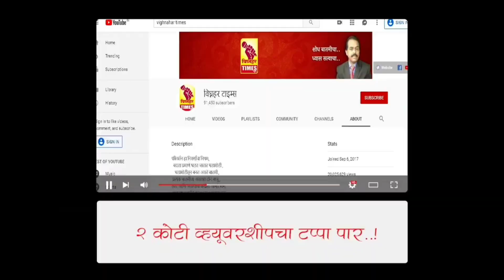गारपीट मोठ्या प्रमाणात झाली आम्ही घरात खूप घाबरलो.पहा आजी काय सांगते? मी व माझी नात दोघीच घरात l